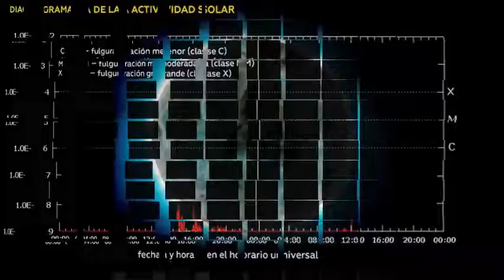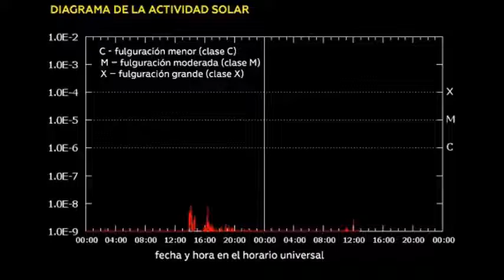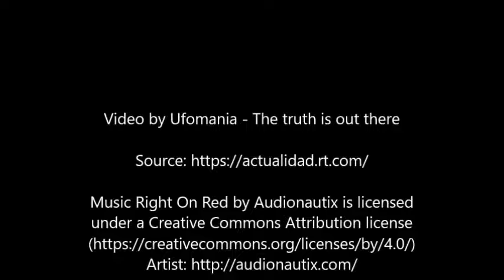Physicists detect the beginning of an impossible solar winter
I think you remember all of you the Movie the Knowing 2007 that talked about one Super solar flare that exterminated the human race and this what may happen to the human race and all that because of the catastrophic impact of PLANET NIBIRRU so humans who hate each other and kill each other must expect the end of their race very soon.It is too late to find another planet even if NASA wanted to go back to the moon.